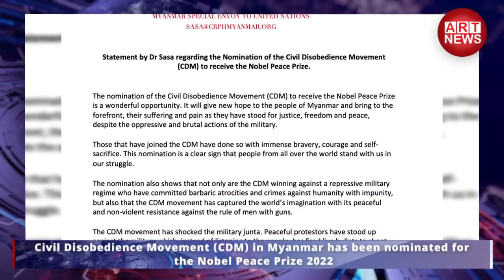ART News Today - 26/03/2021 - Friday